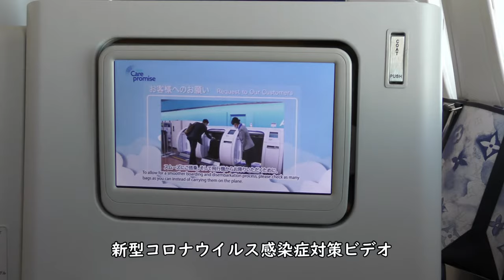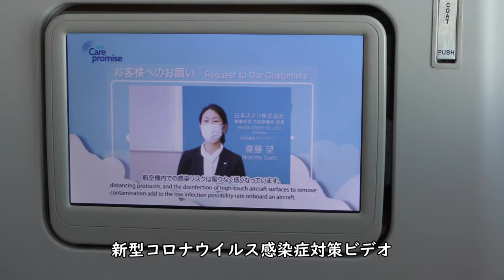【プレミアムクラス機内】新型コロナウイルス感染症対策ビデオ～沖永良部島／ANA472那覇空港→羽田空港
2021年9月23日撮影、ANA472便那覇空港→東京羽田空港Boeing787-8国際線機材(JA831A)プレミアムクラスより撮影した新型コロナウイルス感染症対策ビデオ～沖永良部島映像です。

【撮影機材】
Panasonic 4K VZX990M 64GB HC-VZX990M-W
4K ビデオカメラ VZX992M

Everyday Update!